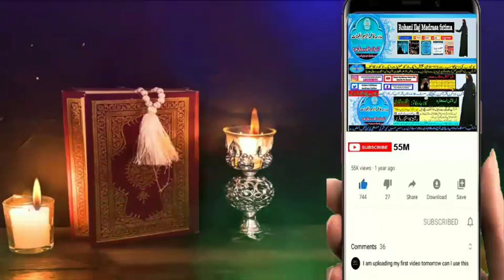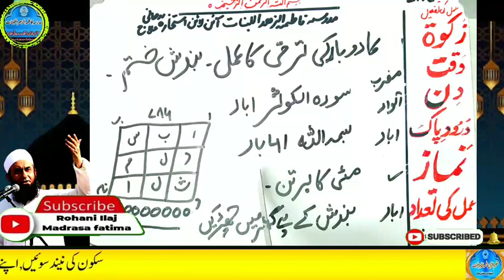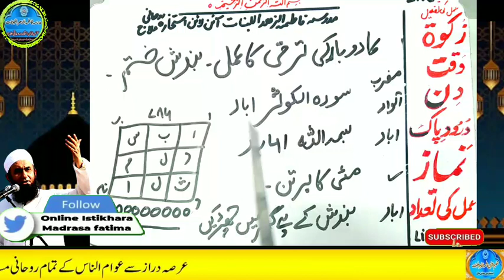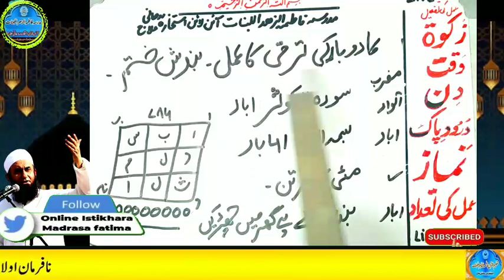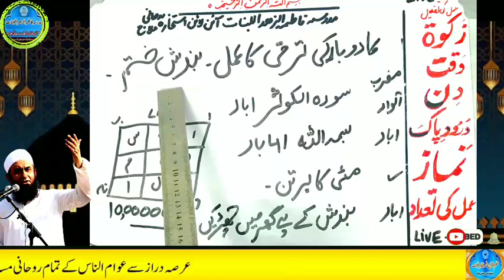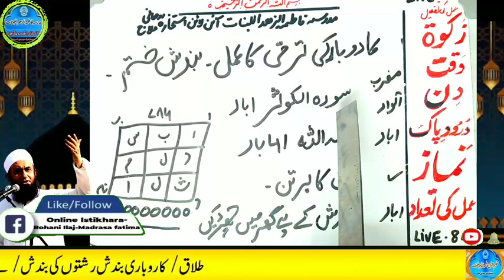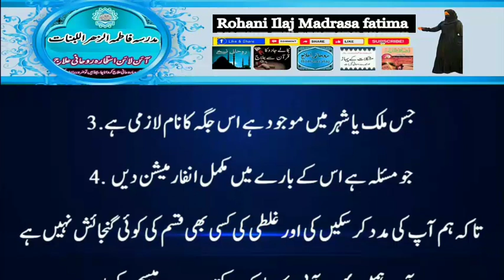Amir hone ka wazifa, daulat ka wazifa, rizq ka wazifa, wazifa for money, jab, pari, mokil ka amal